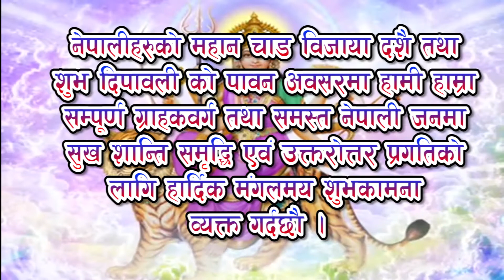Baglung Bidhut Android App TV Advert for NEABaglung on the Occasion of Dashain, Tihar and Chhath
नेपालीहरूको महान् चाड विजया दशमी, शुभ दिपावली एवं छठ पर्वको उपलक्ष्यमा नेपाल विद्युत प्राधिकरण बाग्लुङ वितरण केन्द्र परिवार  मंगलमय शुभकामना व्यक्त गर्दछौ।

ने.वि.प्रा. बाग्लुङ वितरण केन्द्र द्वारा नेपालमा नै पहिलो पटक शुरू गरिएको ग्राहक सेवा सम्बन्धी मोबाइल एप "Baglung Bidhut" डाउनलोड गर्नुभई यसको प्रयोग गर्नुहोस् र आवश्यक सुधारकोलागी सुझाव दिनुहुन पनि  आग्रह गर्दछौँ।

This video was created by Dhaulagiri Television Technical Crew. Thank you to Dhaulagiri Televison.